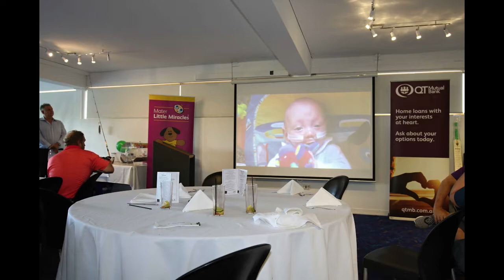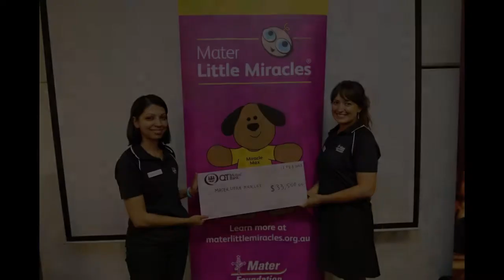8th Annual Charity Golf Day Photos 2017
These are all the photos from my most successful Charity Golf Day held on Friday 17 February 2017, raising over $34K for Mater Little Miracles.